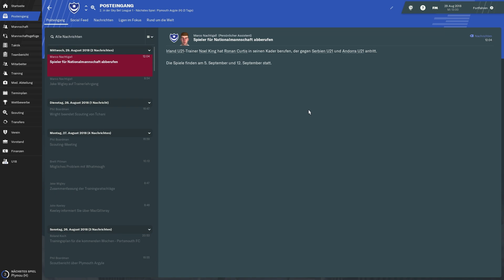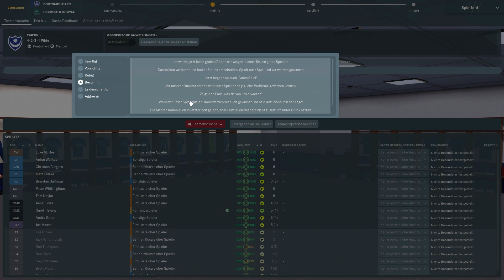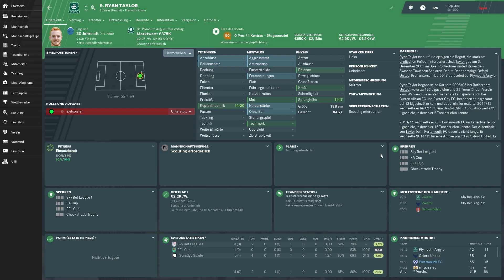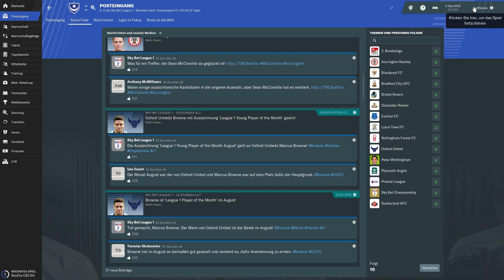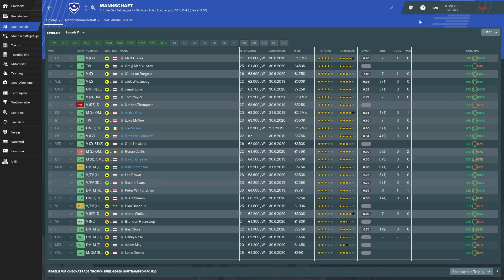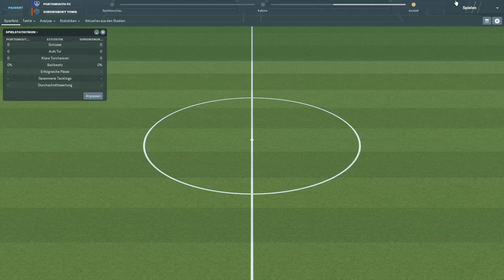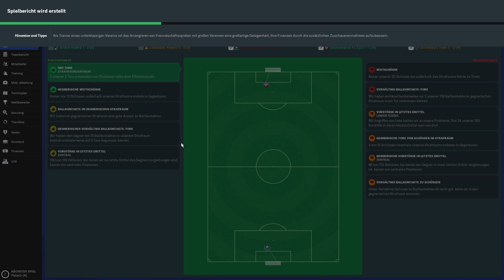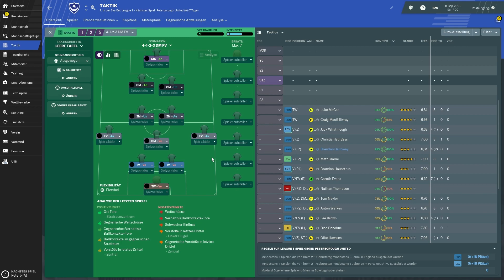FM19 - #006 - Taktikspielchen | Football Manager 2019 [Deutsch]